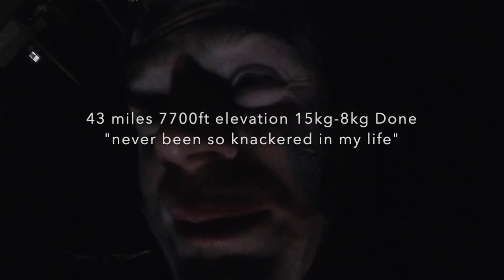The Last Supper: 43 miles 15kg-8kg (food/water) 7700ft elevation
Ran a 10km the next day around golden cap as well, which was hard. In an ideal world we would've started just before sunrise around 0530 but was fairly rushed. Last run until shoulder is healed. Initiating a rest program for 2 months. Been ongoing for 10 months now (chronic bursitis) and desperately needs sorting. Got lots planned. Planned for a 30 miler but route was 37 miles. It was then only 6 miles back to the gaff after a short ferry (20mins) so we pushed through to the very end. So 43 miles in total.

Thoroughly enjoyed the 1st run with another body, my old friend the mountain goat. Stayed together first 10 miles but he was too quick to keep up with. He wanted to stay with me and complete the challenge together as 1. However I felt like I was deadweight so I set him free. Fantastic runner with a great mindset was very proud of him but also quite surprised considering the limited training he put into it. A natural and a machine.

He was carrying 10kg-5.5kg (food/water) which was a little less and 1100ft elevation less but ran 1 extra mile. Nevertheless, if we were equal he still would've been at least an hour in front which is a massive gap. Wasn’t very pleased with my time to be honest was rather slow. Lack of sleep throughout the week and right knee felt weak. Obviously shoulder has been a hinderance too. I also ran the wet ultra 27 miles 10kg in lots of water two weeks beforehand. So wasn’t on top form.

To put it blindly it was a crap run from my end and needed to be a lot better!

Got way more work to put in for our next 1, The 60 miler. Ensuring I can keep up with the goat...